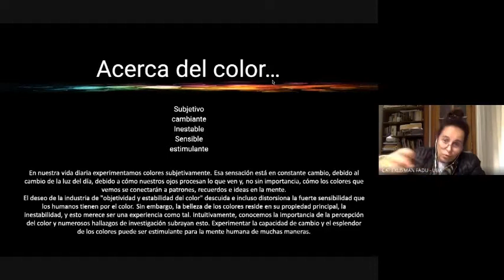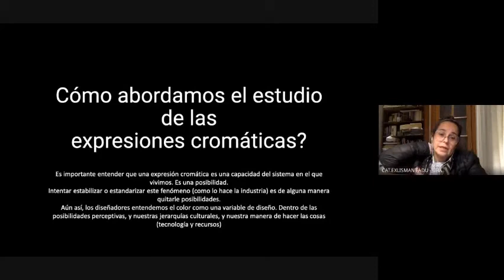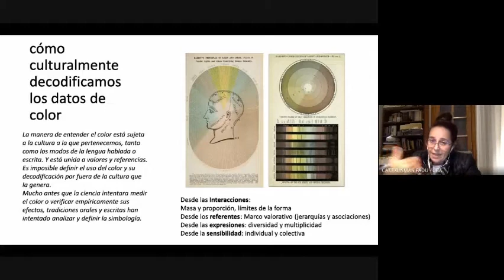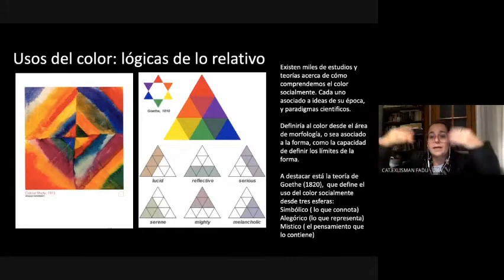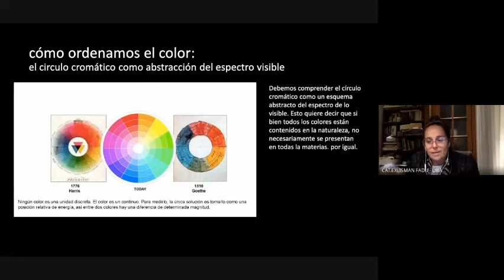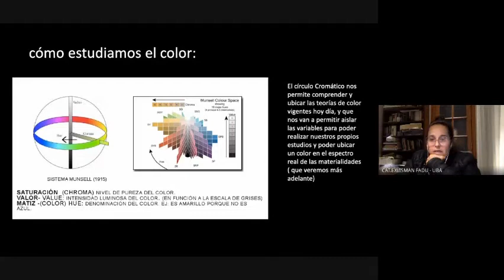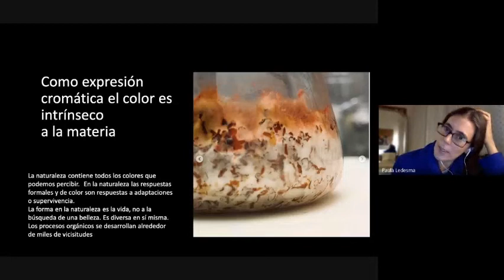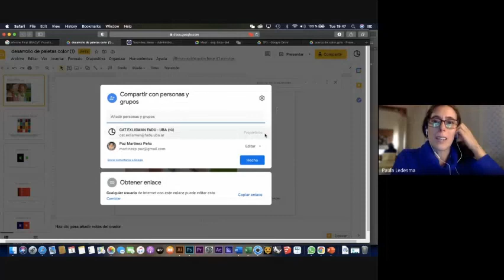Teórica Acerca del color 4/5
Teórica dictada en el marco de la cursada virtual 2021 FADU UBA